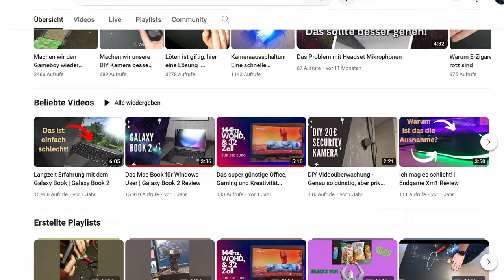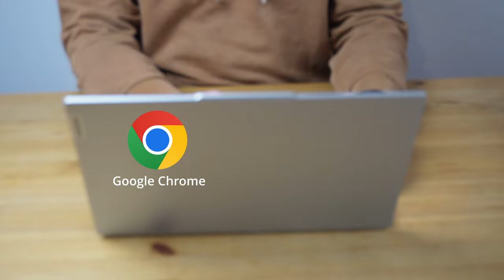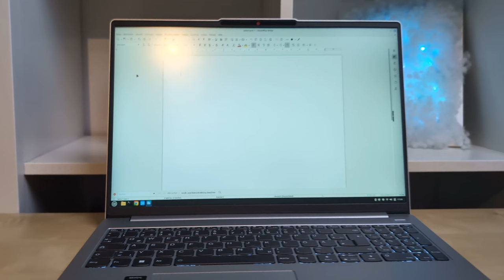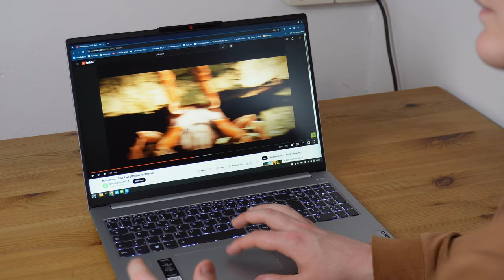Der perfekte Laptop für Arbeit und Universität | Lenovo IdeaPad Slim 5 Gen 8 | Review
Heute im Programm mein Review zu Lenovo IdeaPad Slim 5.

Timecodes
0:00 - Intro
0:19 - Konfiguration
0:35 - Tastatur und Trackpad
1:27 - Akku
2:03 - Anschlüsse
2:22 - Display und Gehäuse
3:05 - Lautsprecher und Microphone
3:58 - Webcam
4:20 - Lüfter
4:53 - Gaming
5:22 - Fazit

Soical Media:
Meine Grafikkarte: RTX 2070 MSI Armor
Mein CPU: Amd Ryzen 7 2700
Mein Arbeitsspeicher: 32GB TridentZ RGB
Mein Mainboard: MSI X470 Gaming Pro
Mein PSU: be quiet! Straight Power 10-CM 600W